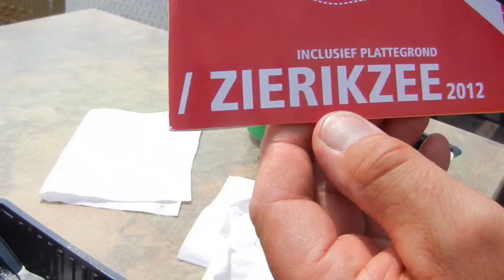Fish 'n Chips 'n Holland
Rene Konings has been a much-appreciated bus driver for our tours for about 15 years. And for three days, I enjoyed the luxury of having Rene as my personal driver through the Netherlands. Taking time to visit places not in my guidebooks, it was a vacation in the middle of my trip. Here, we're in the historic yet virtually unknown-among-American-travelers little town of Zierikzee. And I'm getting a tasty lesson in the best fish 'n chips I think I've ever enjoyed.